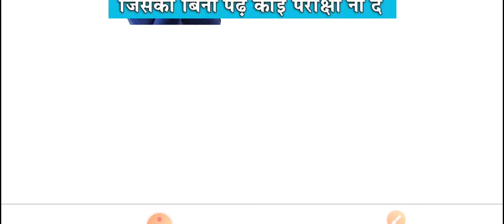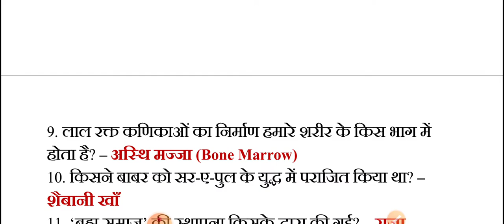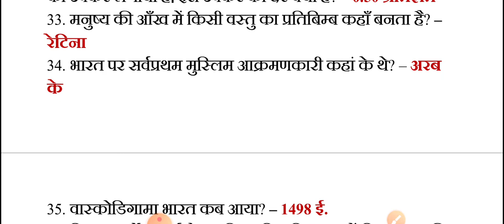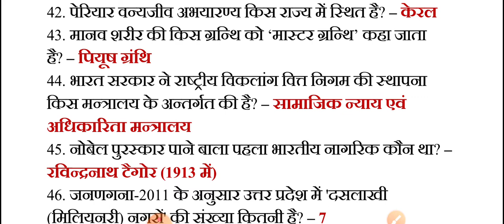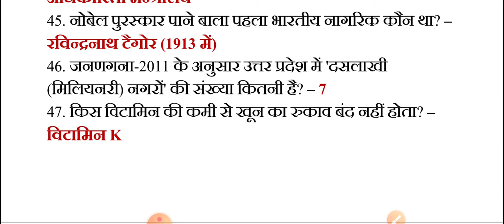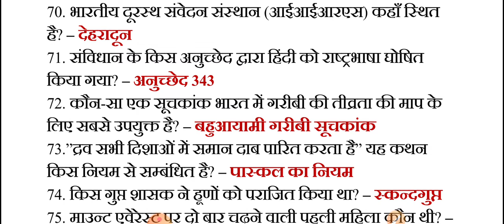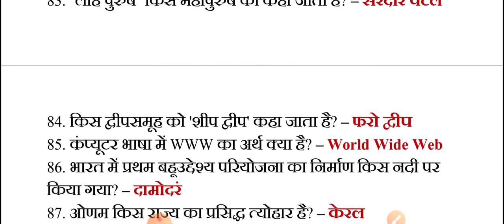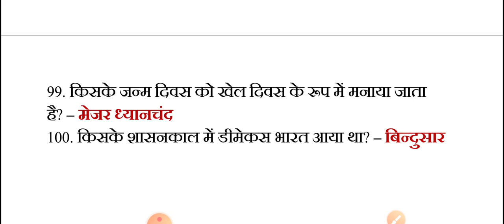100 लुसेंट gk का सार बार बार एग्जाम में आये प्रश्न, 100 lucent gk question answer mcq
general knowledge

gk question

india gk

gk gs

gk questions

 answers
one liner gk in hindi
general knowledge
india gk
gs
gk questions
1000 gk
Lucent gk
Speedy gk
General knowledge
General knowledge in hindi
Gk
Gs
Gk live
1000 gk prashn
Gk ke prashn uttar
G.k.
Gk class
Gk online
Gk questions
Samanya gyan
Samanya gyan ke prashn
Railway gk